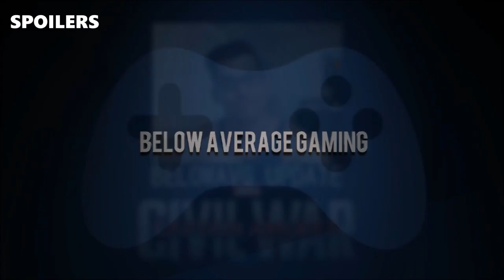BelowAvg Update Ep4 - Civil War Spoilers